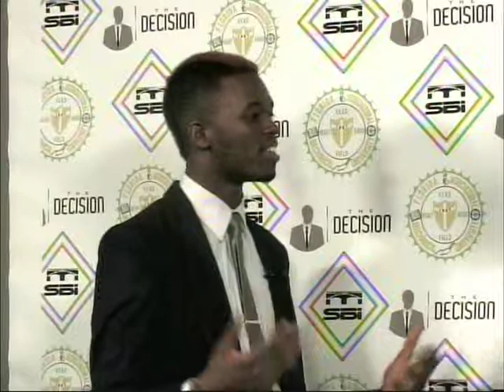The Decision- Ismael Sangare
Florida A & M University School of Business and Industry highlights 2012 graduates who have made "The Decision" about their furture.

Guest: Ismael Sangare
Host: Benjamin Evans III